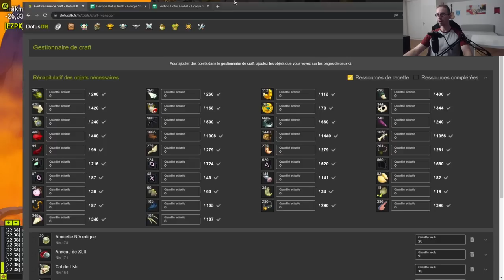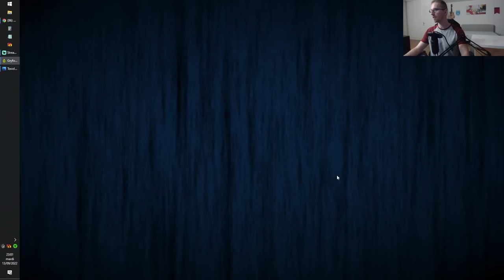J'AI VRAIMENT ESSAYÉ DE FAIRE CETTE VIDÉO ... DÉSOLÉ. - Gryfox [DOFUS]